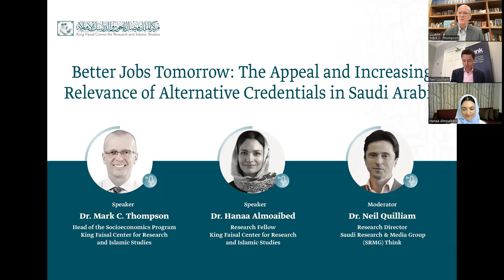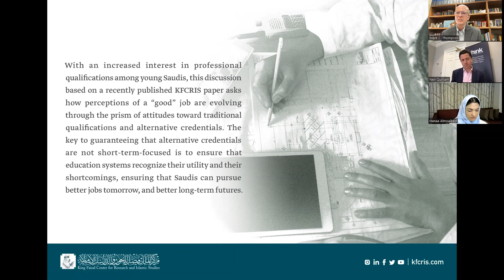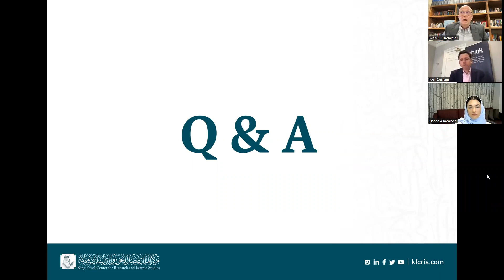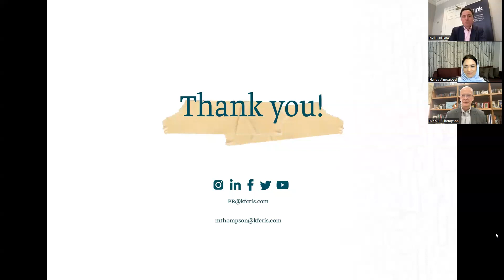وظائف أفضل للغد: الجاذبية والأهمية المتزايدة للمؤهلات البديلة في المملكة العربية السعودية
٦ يونيو ٢٠٢٣م